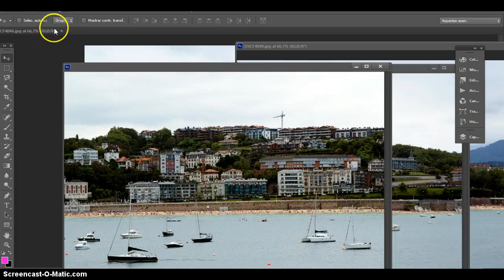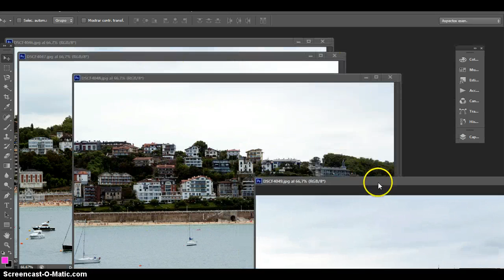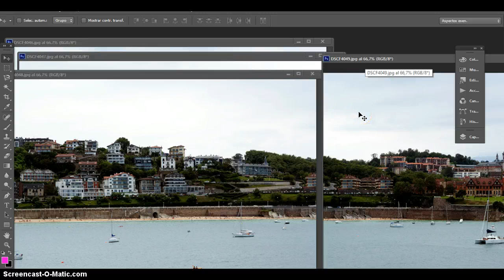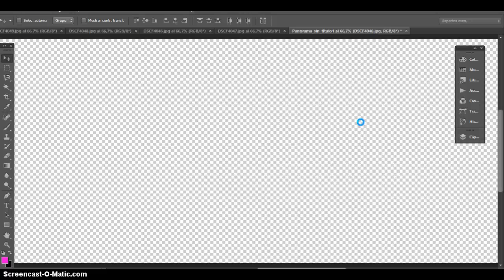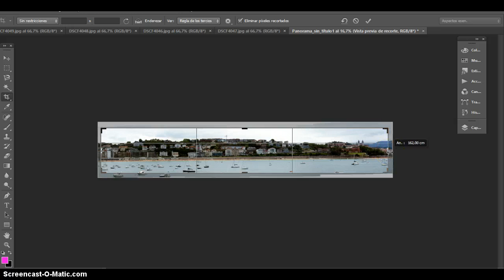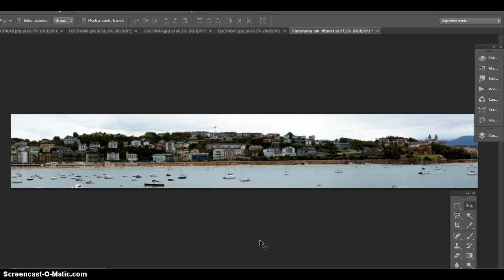Tutorial explicativo de como montar fotografias panorámicas de David Pla fotógrafo